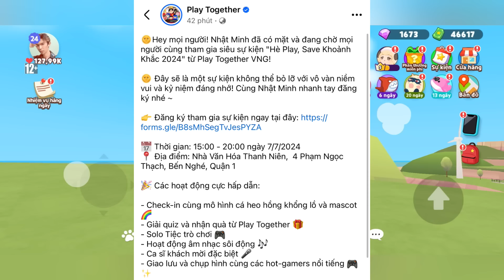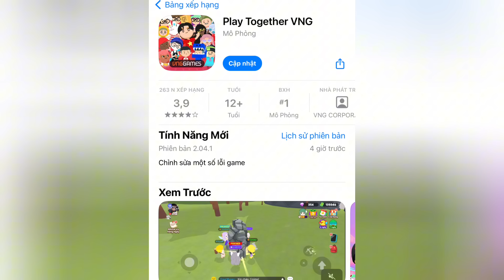Cập Nhật : "Sửa Lỗi Không Vào Được Nhà 10K" , Đồ GenZ Xịn Quá , Xe Cá Mập | Play Together